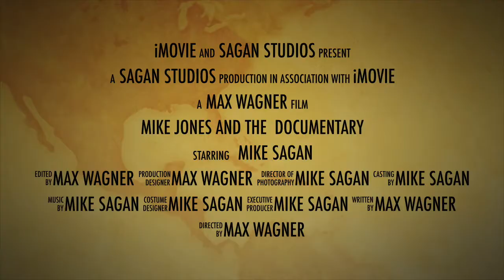Mike Jones and the Documentary [TRAILER]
put the release date in number form ( ͡° ͜ʖ ͡°)